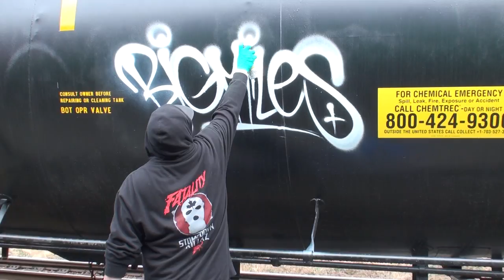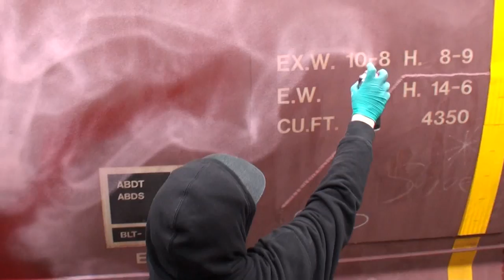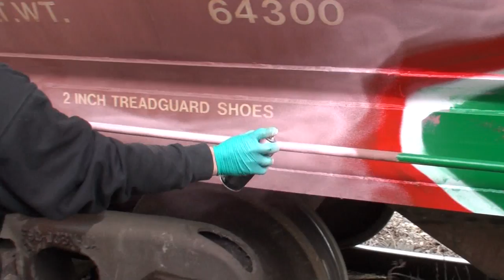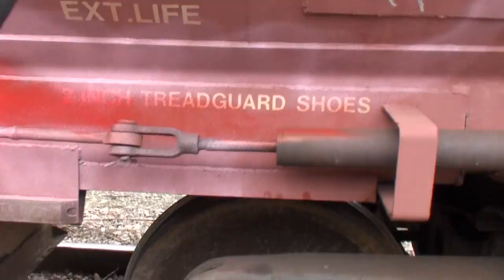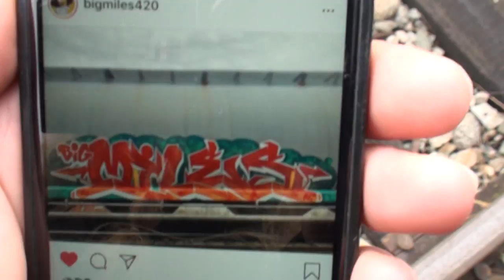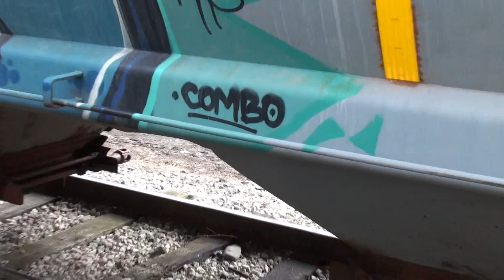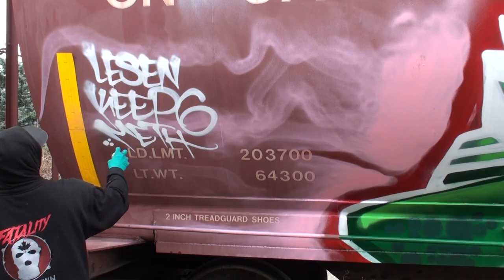WHOLECAR RAW VIDEO - TRAIN GRAFFITI - BIG MILES SDK - WHOLETRAIN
Painting a wholecar with Big Miles SDK.

train graffiti video documentary